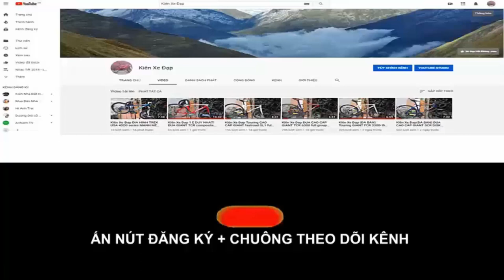Kiên Xe Đạp ĐUA CAO CẤP GIANT TCR compact SL SIÊU NHẸ ! ful Group Tiagra càng CARBON giá (ĐÃ BÁN)